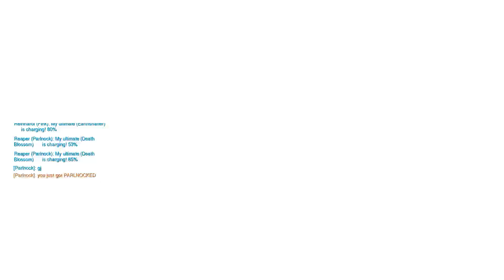Back to plat in Overwatch, but, for how long?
3 free wins, I hope I can keep getting them.